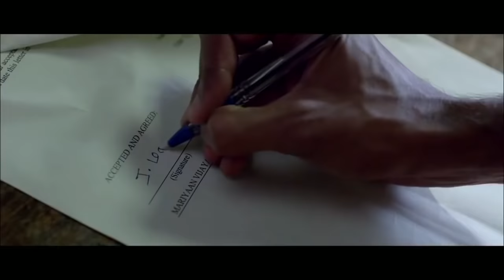Mariyaan Tamil Movie | Full Movie Compilation Scenes | Dhanush | Parvathy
Maryan goes to work in an oil company in Sudan to pay back the loans of his uncle. While on his way back, he and his co-workers are held hostage by terrorists.